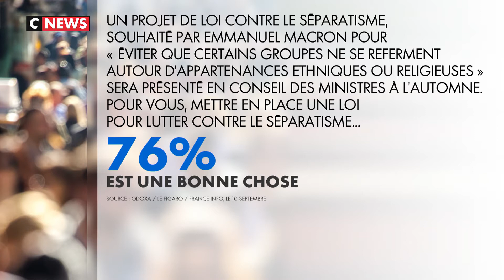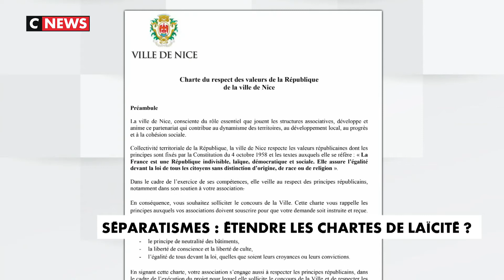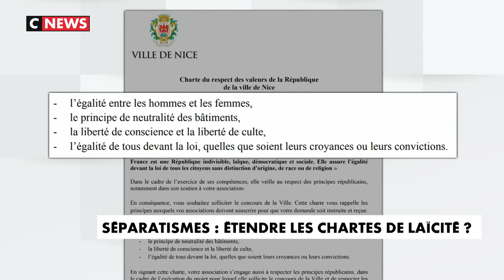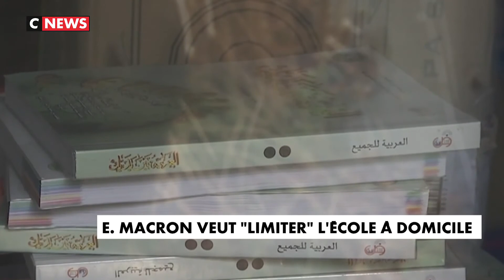Intervention de William Thay, Président du Millénaire, sur CNEWS, le 03/10/2020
William Thay, Président du Millénaire est intervenu le samedi 3 octobre sur CNews.

Thèmes : Covid19 /Emmanuel Macron face au séparatisme, enjeux et propositions.

SoirInfoWE revient sur l'actualité des dernières 24 heures